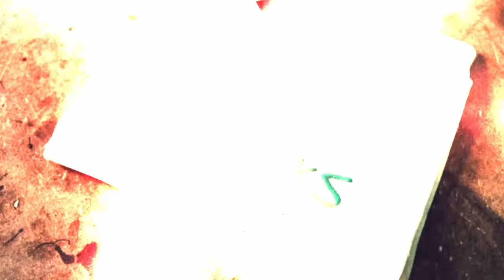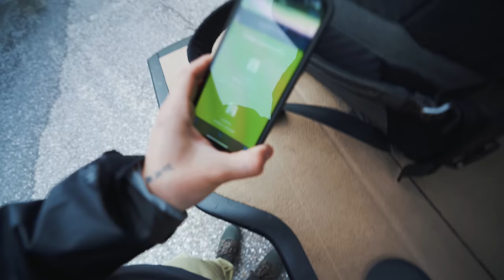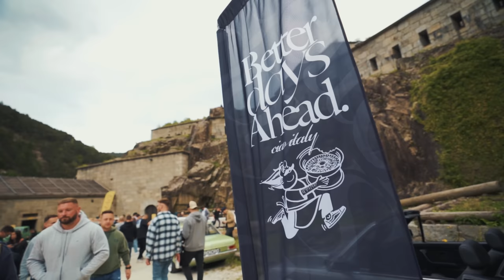Dolomity s Land Roverem | Párci na tripu | Itálie | XS Carnight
Naše první cesta s Land Roverem do Itálie. Jeli jsme projet Dolomity a zároveň se kouknout na XS Carnight, protože se sraz aut přesunul z Worthersee do okolí Merana a Bolzana. Po cestě domu jsme byli ještě pozváni od FrontRunneru na comunnity event u Bodamských jezer.

Děkujeme za podporu všem co nás vybavili na cestu :)

🎧 Podcast - Na koberečku s Dušanem

Kapitoly:
0:00 Úvod
2:29 Zmoknutí u Eibsee, Germany
3:35 Lago di Braies, Italy
8:00 Fail s lanovkou na Secedu
10:52 Alpe di Suisi, Seiser Alm, Itálie
16:52  Chiusa, Italy - Větrný camping
20:03 Kapsáře od Annyho
23:29 Německý turisti obsadili Itálii
26:07 Pěknej sraz aut pod vinicí
32:32 Klasicky se Land Rover rozbil
33:11 Našli jsme camp a rozdělal sem oheň :D
36:06 XS Carnight Classics - Forte di Fortezza
38:43 FrontRunner Community Event u Bodamských jezer
47:20 Bedřišky první boat trip
49:15 Závěr